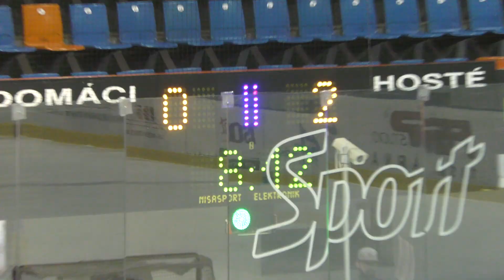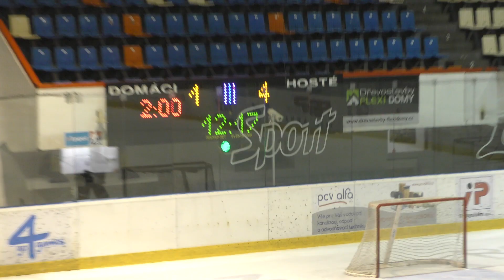5.kolo HC Olomouc - AZ RESIDOMO Havířov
Extraliga dorostu - skupina východ